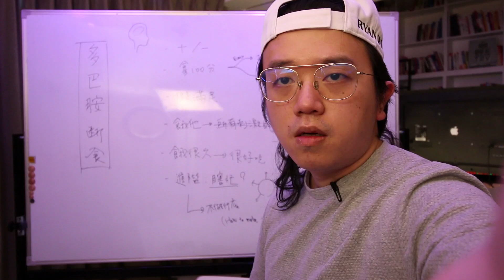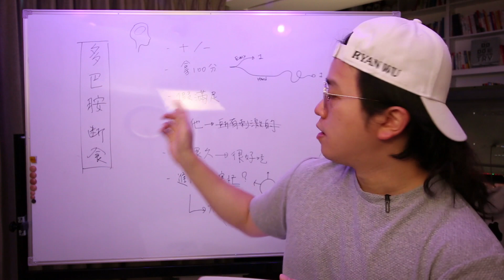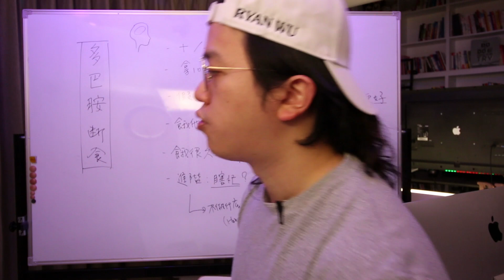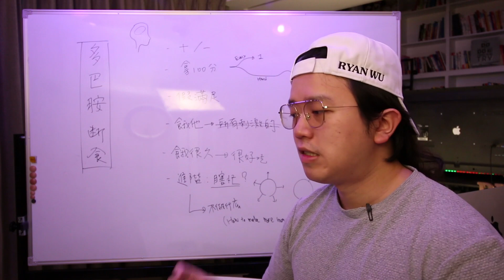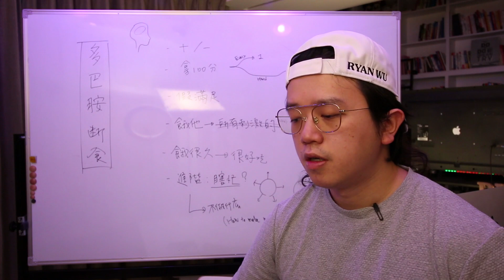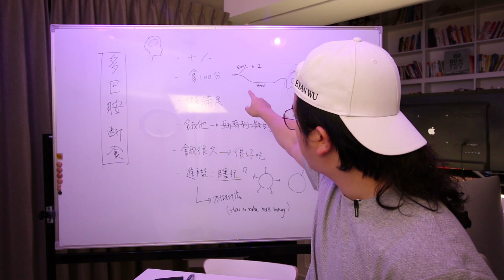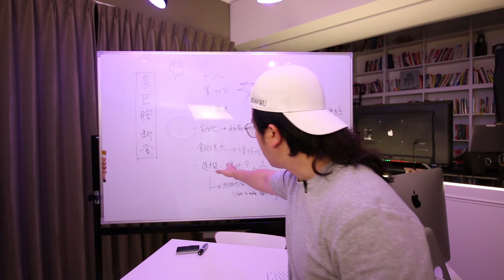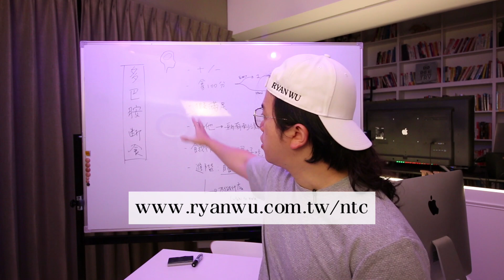為什麼多巴胺斷食可以找回你的人生？（注意！不是間歇性斷食！）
如果你對於找回人生的動力感到困難，這個影片中講到的「多巴胺斷食」法，能夠幫助你找回人生正確的節奏。

■ 加密貨幣交易所

本頻道所有節目均非投資建議。加密貨幣為高風險商品，做任何投資前務必衡量自身風險承受能力，並對想投資項目做出充分的研究。